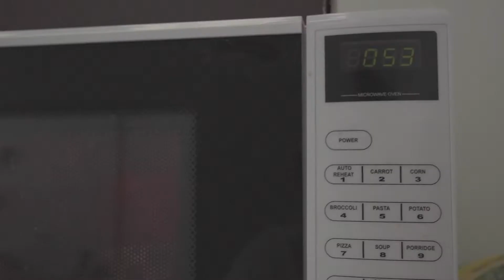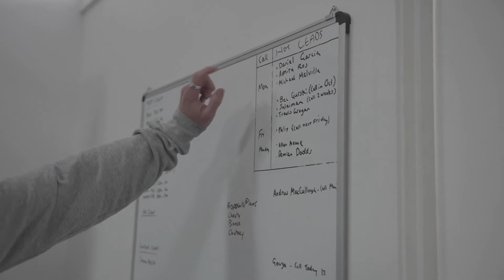6/9/21 - Cooking Eggs, Bangers, Hot leads⁣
6/9/21